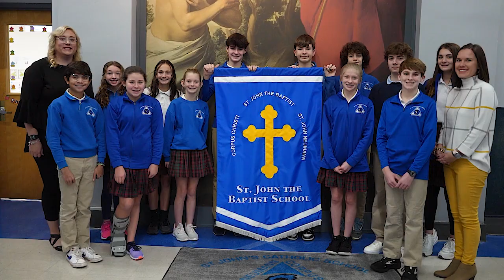St. John the Baptist School: Catholic Schools Week Showcase 2023